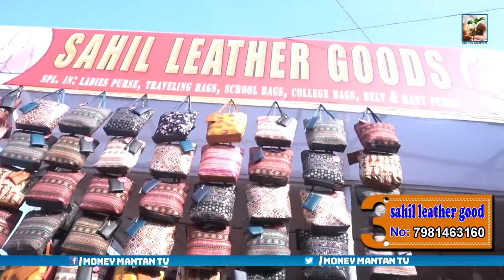Ladies Handbags Wholesale Market Imported & Indian purse | Branded Quality Bags At Cheapest Prices